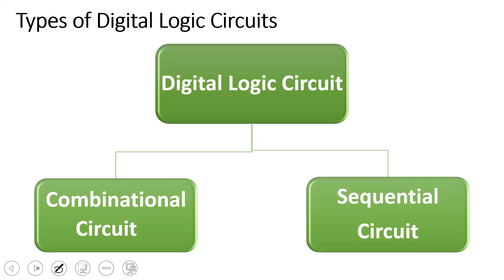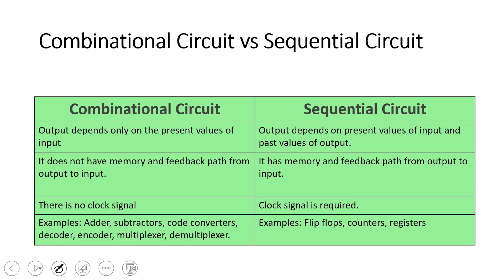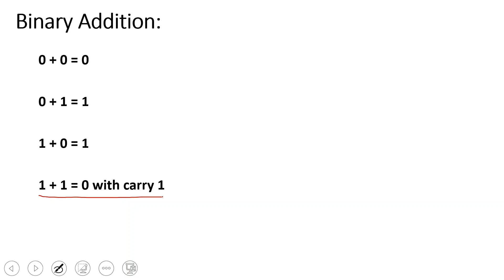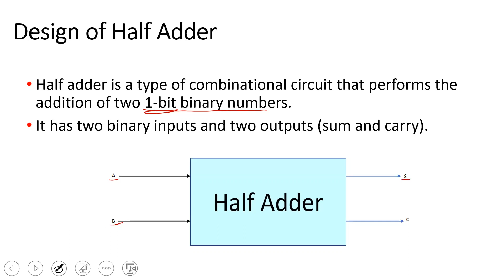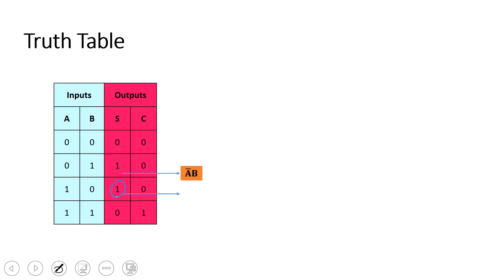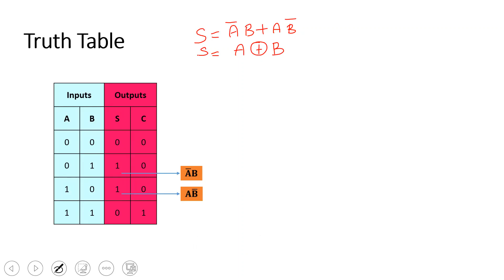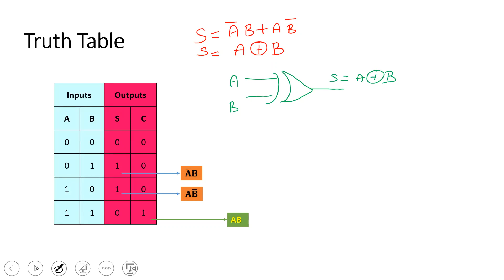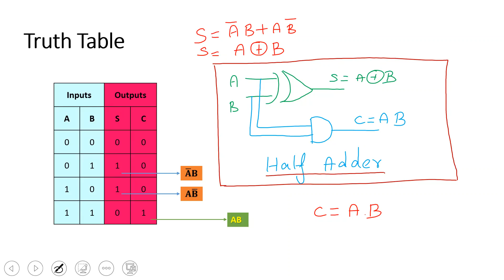Digital Electronics - Design of Half Adder (In Tamil)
Topic Discussed:
1. Types of Digital Logic Circuits.
2.Combinational Circuit vs Sequential Circuit.
3. Half Adder - Truth Table.
4. Half Adder - Logic Expression.
5. Half Adder - Logic Diagram